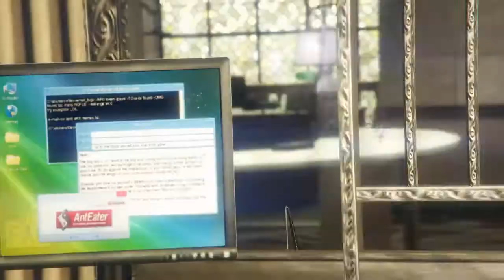Born To Die